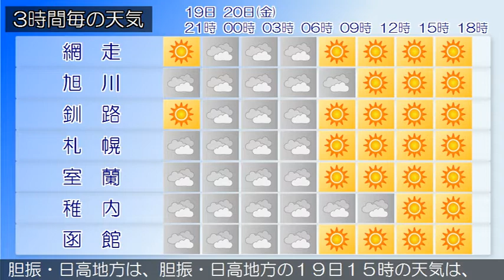2018/04/19 北海道地方の天気予報 夕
石狩・空知・後志地方では、１９日は空気の乾燥による火の取り扱いに、２０日にかけては雪の多い傾斜地でのなだれ、融雪による土砂災害や低い土地の浸水、濃い霧による交通障害に注意してください。石狩・空知・後志地方は、石狩・空知・後志地方の１９日１５時の天気は、晴れています。上川・留萌地方は、上川・留萌地方の１９日１５時の天気は、晴れまたは曇りとなっています。網走・北見・紋別地方は、網走・北見・紋別地方の１９日１５時の天気は、晴れとなっています。釧路・根室・十勝地方は、釧路・根室・十勝地方の１９日１５時の天気は、おおむね晴れとなっています。渡島・檜山地方は、渡島・檜山地方の１９日１５時の天気は、おおむね曇りとなっています。胆振・日高地方は、胆振・日高地方の１９日１５時の天気は、晴れまたは曇りとなっています。宗谷地方は、宗谷地方の１９日１５時の天気は、曇り又は晴れとなっています。